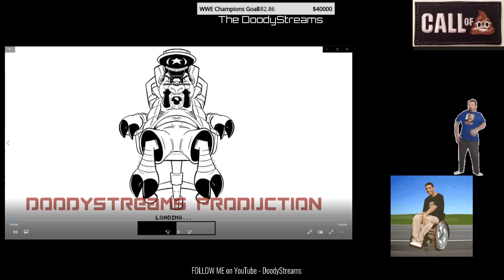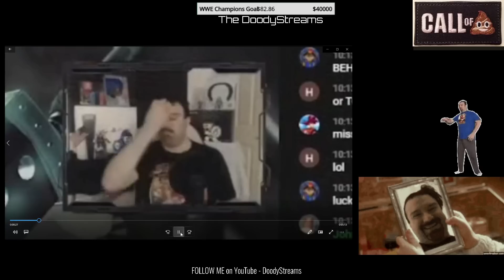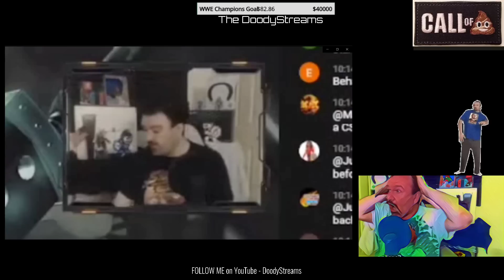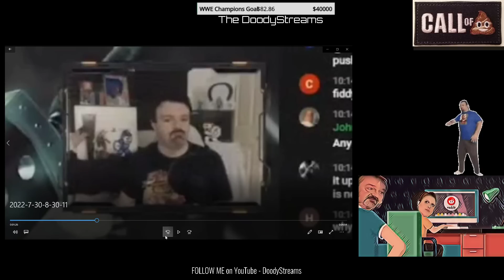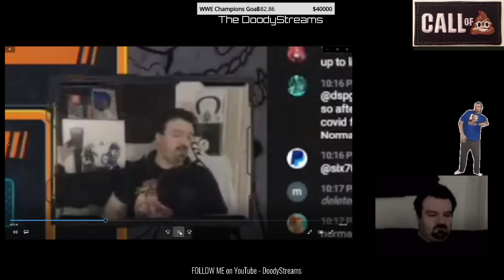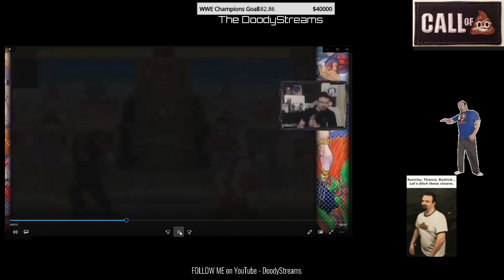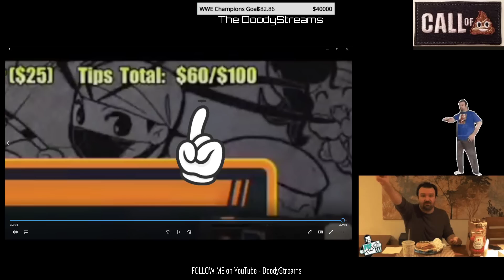Phil's Low Support Street Fighter Disaster Stream. Calls OneMinuteMan The Real OneMinuteMan